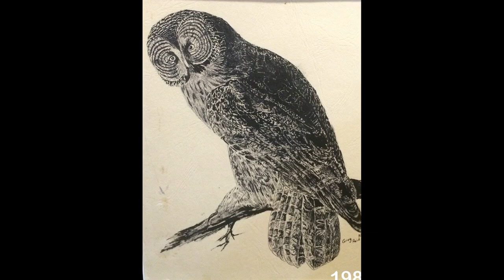Greg Art thru 2023